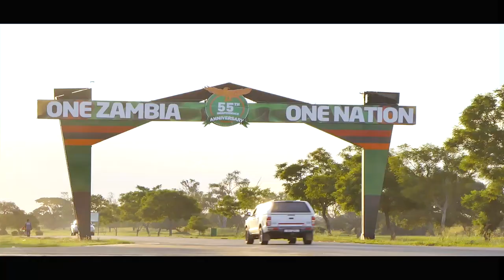President Lungu Dedication Song By Kings Kama Dizzy Zambia Zed Harmonize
This song is all about appreciating our president Mr Edgar Changwa Lungu for beautifying our country Zambia
It's not about politics